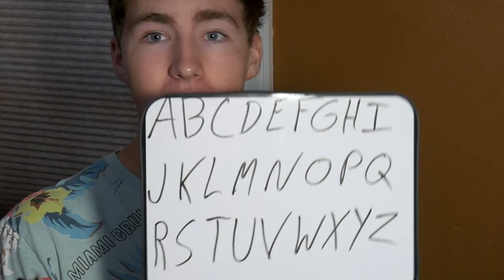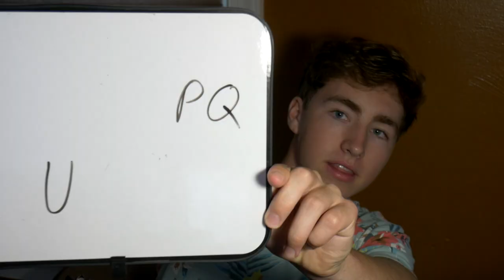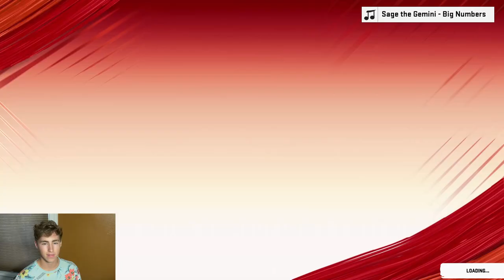ALPHABET DRAFT CHALLENGE! Z for ZACH ERTZ!!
Today Oh Today, Today we did the Alphabet Draft Challenge! If you want to see more challenges like this then you need to C comment what I should do next!!